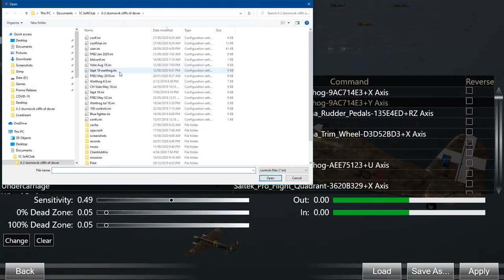Control set up Part 1 - Livestream recording Sept 2020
IL-2 Sturmovik Desert Wings Tobruk Livestream

During the first 30 minutes of the livestream  we will show you how to set up controls. Ammunition, bomb selections and info windows. Plus answer community member questions.

We will then head to the TFS Tobruk Server 3 where Pattle will wing up with Karaya and Yotheguy

We will show you the advantages of flying with a wingman, the work rate involved in being a wingman and the absolute importance of communications.